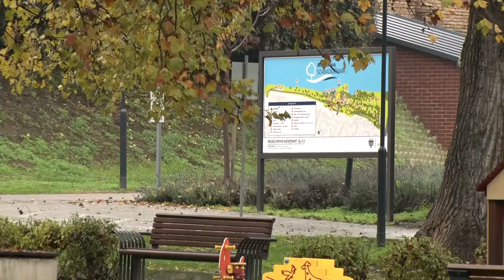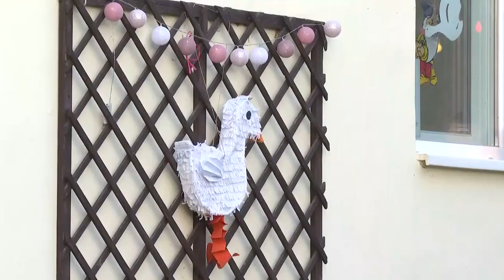Thelena magazin - Tolna 20221116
Újabb tervekkel és ötletekkel bővült a tolnai Duna-holtág megmentése
Elindult a baba liget akció - 40 fát ültettek el Tolna-Mözsön
Márton nap a mözsi Zöldkert óvodában
Élményfestés – Tolna